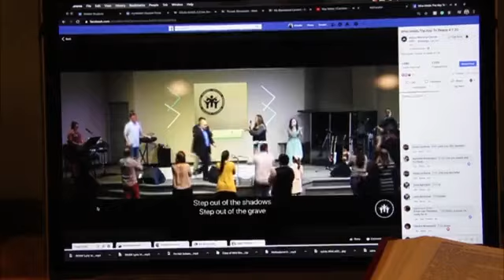My Reaction To The Distraction 6.7.20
by: Pastor Clifton LeJeune at Jesus Worship Center

Join us Sundays at the North Campus:
@ 9:30 Sunday School
@ 10:30 Worship
Wednesday
@ 6:30 Worship

15430 HWY 26 Jennings, LA 70546

Wednesdays at the South Campus:
Youth 5th -11th grades @ 5:45pm

503 Curtis Street Jennings, LA 70546